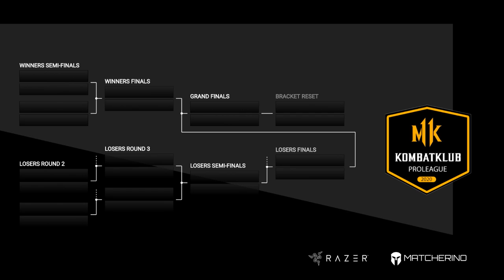KombatKlub Pro League Semana 1 - Gustavo Page vs SangueFrio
KombatKlub Pro League Mortal Kombat 11 Semana 1 - Gustavo Page vs SangueFrio -- Watch live